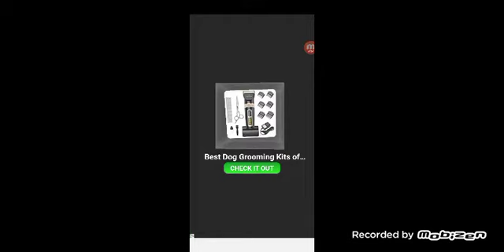im play fluffvies cute